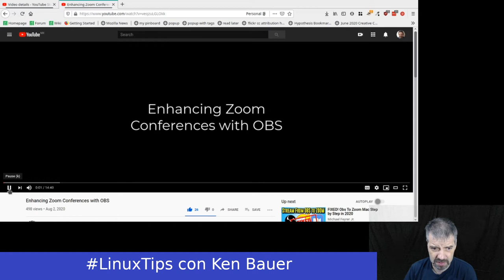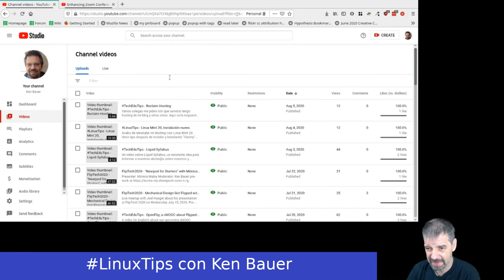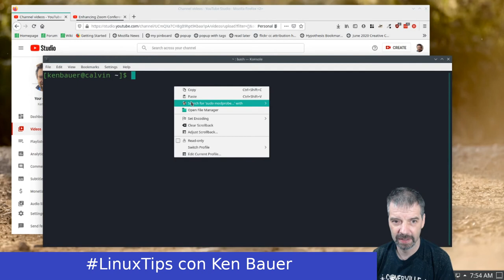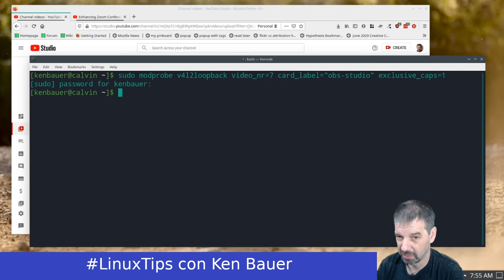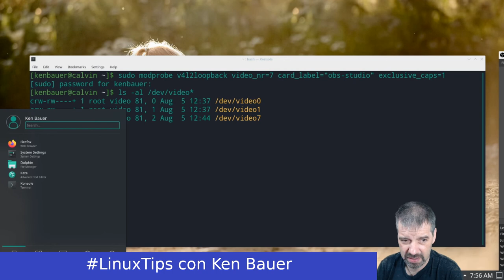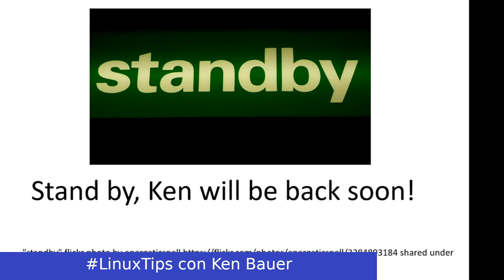LinuxTips - Virtual Camara en Zoom/Teams con OBS Studio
NOTA: Mejor versión de como hacer eso en Manjaro Linux.

Demo de como instalar un plugin par OBS Studio y kernel module para tener una camara virtual de lo que quieres poner en OBS Studio y usar en cualquier software como tu camara.

Publicando cada martes, jueves y sábado.